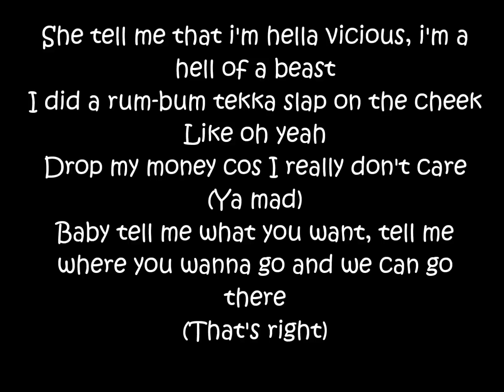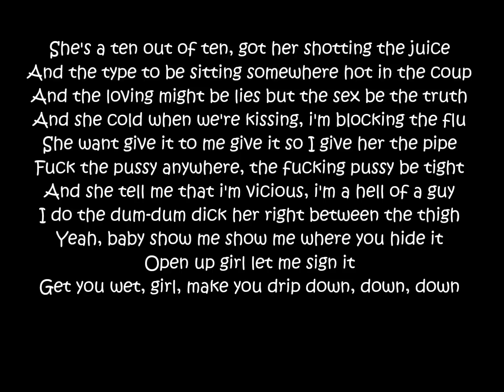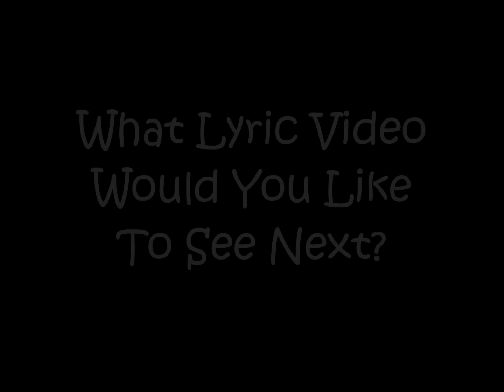Geko ft. Sneakbo - Bipolar | Lyrics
Mama Lyrical Presents.
'Bipolar' by Geko ft. Sneakbo